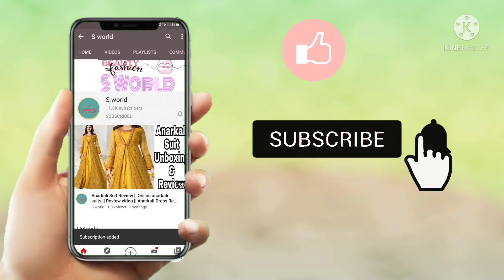सोने का झुमका 👌👌| New Latest Gold Jhumka Designs | gold jhumka design | sone ka jhumka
सोने का झुमका 👌👌| New Latest Gold Jhumka Designs | gold jhumka design | gold jhumka | sone ka jhumka S World